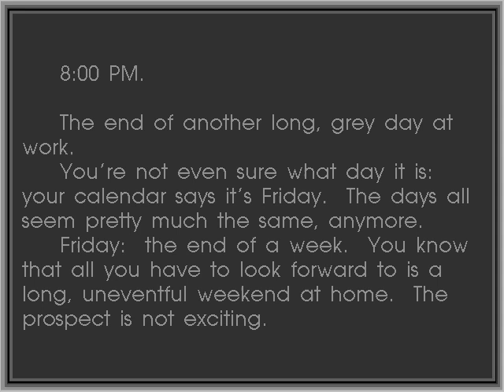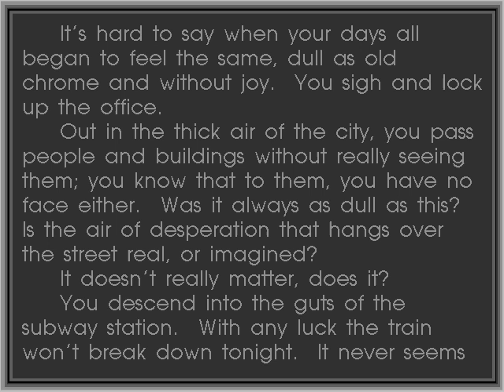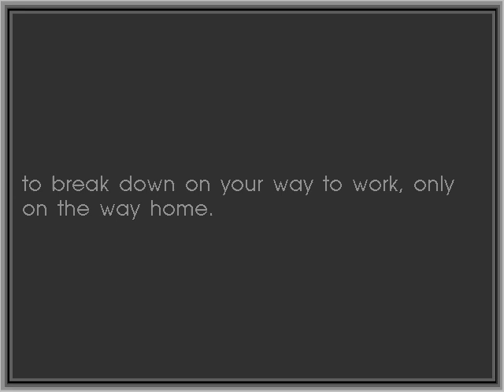The Labyrinth of Time - Part 1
The Labyrinth of Time is a 1993 adventure game by Terra Nova Development and Electronic Arts. The game tasks players with freeing the world from enslavement by destroying the eponymous time-spanning, pan-dimensional maze constructed by King Minos and his servant Daedalus. Created by Michal Todorovic and artist Bradley W. Schenck (two members of game development group The Dreamers Guild), The Labyrinth of Time uses distinctive combinations of Celtic knotwork, Art Deco, Greek mythology, and surreal modernism to convey its unworldly atmosphere. Puzzles primarily involve navigating mazes and collecting items, but the reliance on inventory leaves a few opportunities for dead ends. A useful map provides players with their bearings.

This video shows the game's introduction sequence and a very small portion of gameplay, mostly to show the prominent Maze Center area.

If you enjoyed these videos, remember that The Labyrinth of Time is still on sale from Wyrmkeep Entertainment Co. It's available via GoG.com and through the iOS App store. If they get enough support, they might finally be able to do a sequel!

Additionally, make sure to support this game's artist, Bradley W. Schenck. He's incredibly talented and would probably appreciate some extra help for his different projects.